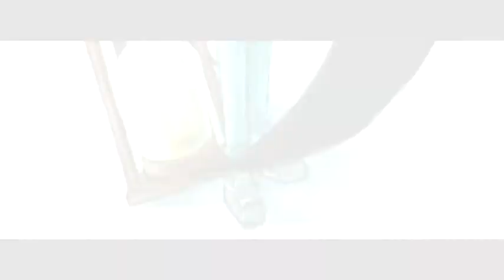Yu-Gi-Oh Circus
Some hot and cool pics of the yugioh boys... I can't stop myself! XD